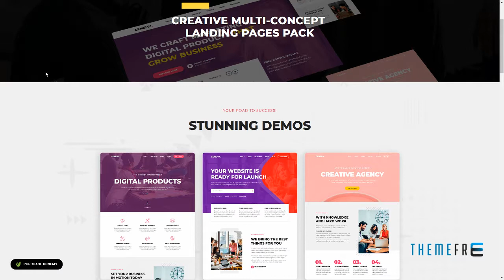Genemy - Creative Multi Concept Landing Pages Pack With Page Builder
Columns 4+

 Layout Responsive

 Tags business, company, corporate, creative, freelancers, jThemes, landing, marketing, one page, page builder, portfolio, responsive, startup, wordpress theme